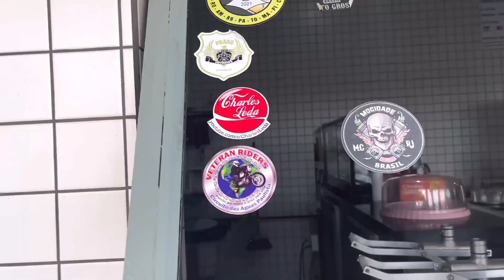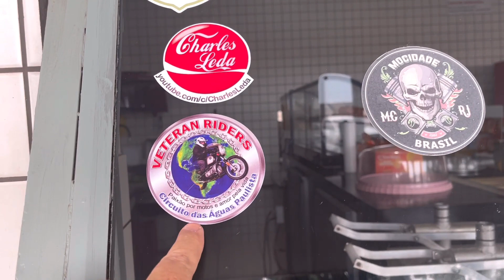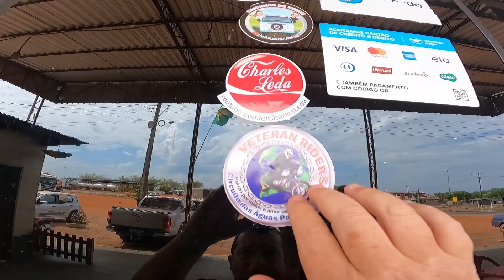The Amazon experience 4º capítulo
Chegamos em Rondônia!
Acidente na estrada e falta de sinalização é uma constante. Calor demais.
V-stron não esquenta as pernas e não incomoda em nada.